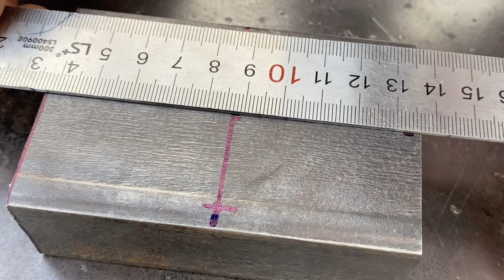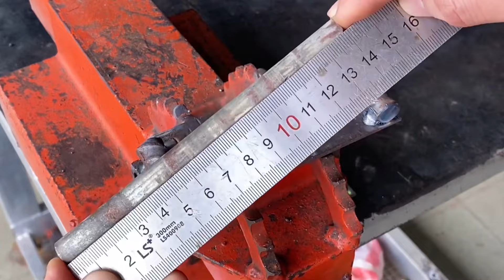Bạn Có Biết? Top 5 Vam Uốn Kim Loại Tự Làm Thủ Công Này. Do you know? Top 5 DIY Metal Bending Tools